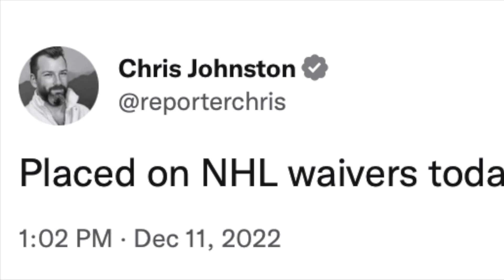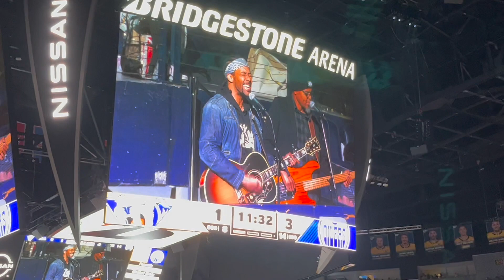McDavid and Draisaitl DOMINATE the Preds | CRAZY in Person (AGAIN)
IT HAPPENED AGAIN (and it does every time the Oilers play Nashville). McDavid and Draisaitl come in and WRECK the Predators, and we were there to see it! Zach Hyman ALSO was a part of this wrecking of the Preds!